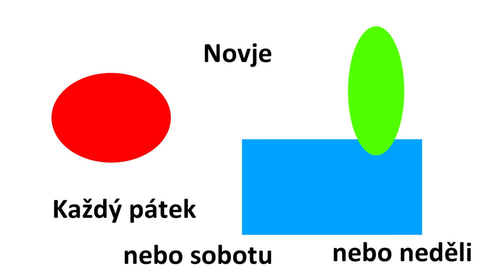MasterMIND8881 - Nový vysílací čas